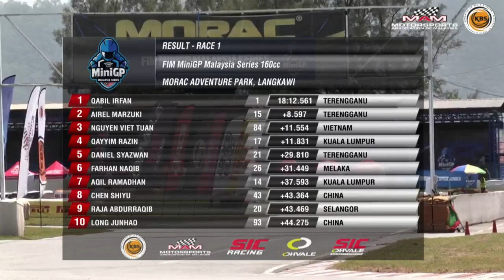Su84 11 tuổi Đua lấy Cúp FIM MiniGP Malaysia Round 2 !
Mọi sự hỗ trợ cho các cháu dù lớn hay nhỏ đều là tấm lòng,mồ hôi nước mắt của mọi người,tiếp sức cho 2 cháu có điều kiện để có thể tham gia giải,đem vinh quang về cho đất nước.  Em và các cháu rất trân trọng và cảm ơn ạ.
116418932 Ngo Nguyen Anh Tuan. VP Bank